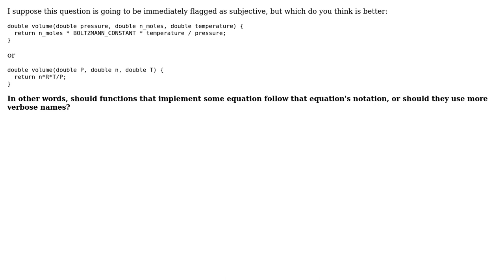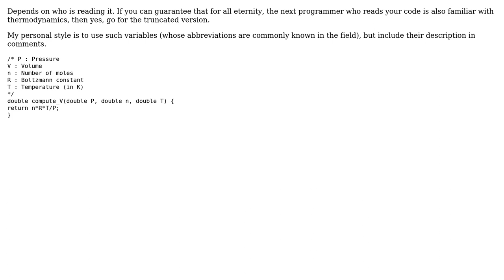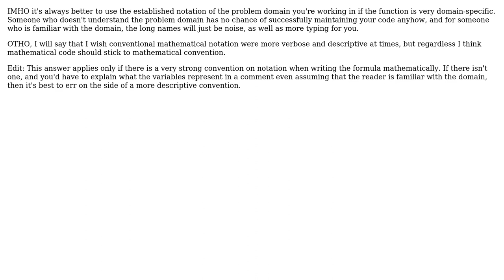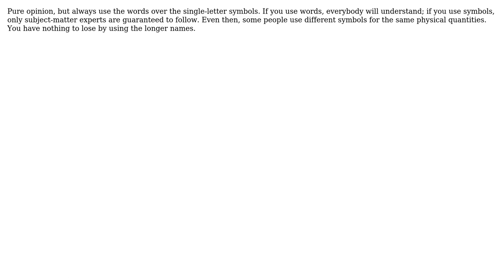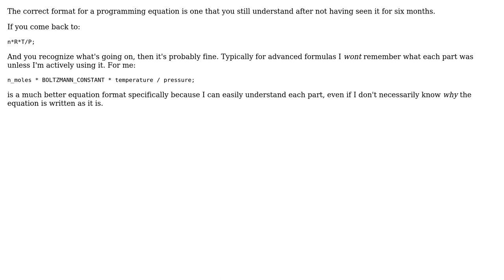Software Engineering: Should 'mathematical' functions follow mathematical notation? (9 Solutions!!)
Software Engineering: Should 'mathematical' functions follow mathematical notation?

With thanks & praise to God, and with thanks to the many people who have made this project possible! | Content (except music & images) licensed under CC BY-SA | Music | Images & others | With thanks to user zzzzBov user Patrick87 user Mathias user lindelof user Jacob user Gleno user dsimcha user Charles Bretana and the Stack Exchange Network Trademarks are property of their respective owners. You are responsible for your own actions.